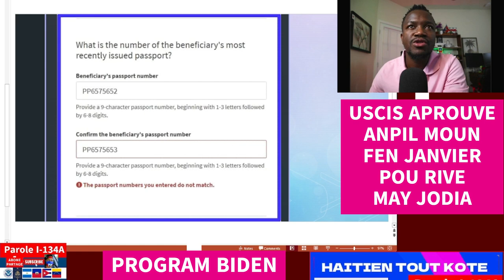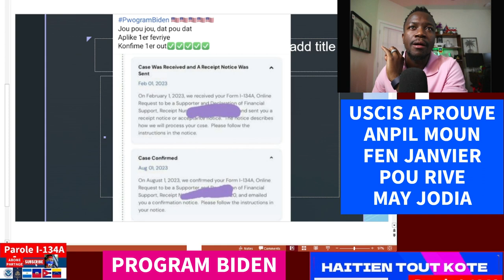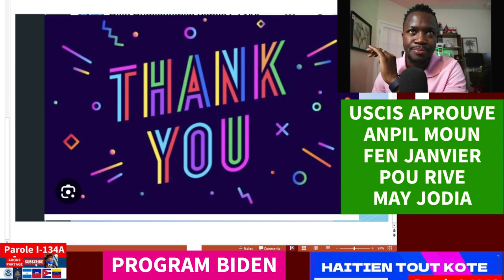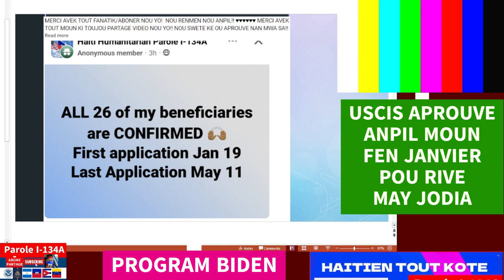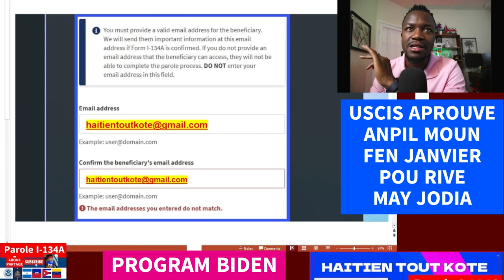USCIS APROUVE ANPIL MOUN FEN JANVIER POU RIVE JUIN JODIA